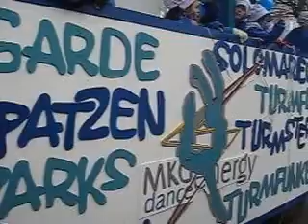699 - Carnaval em D-Menden, IX parte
Cortejo Carnavalesco na cidade de Menden-Deutschland , 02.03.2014.